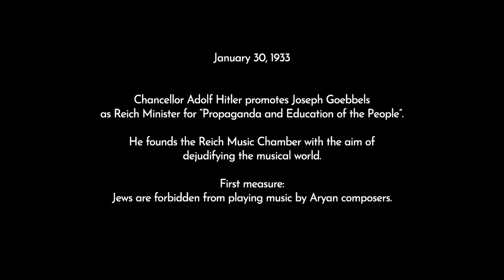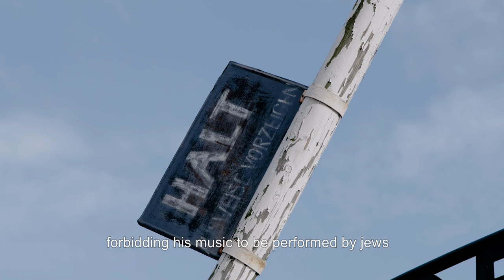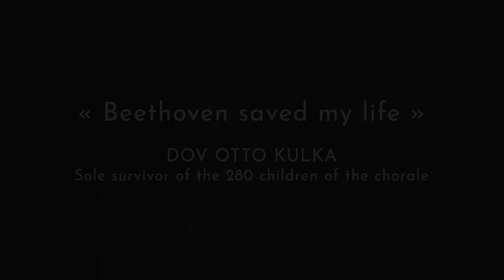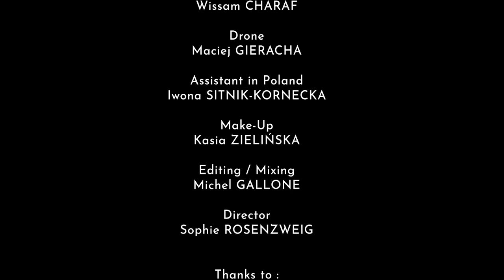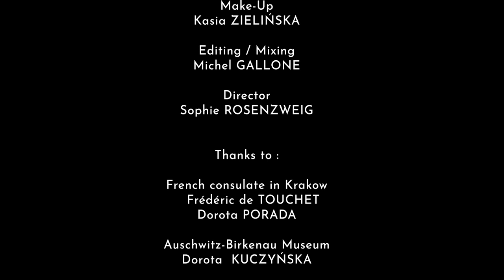To be a light in the shadows - Beethoven 250 years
A short film by Elizabeth Sombart about the children of the Auschwitz choral and Jewish Philharmonic Orchestra.
Discover the story of the last survivor.

Music taken from the release of the full piano concerto recordings.

Film by Sophie Rosenzweig
Elizabeth Sombart, Piano
Pierre Vallet, conductor